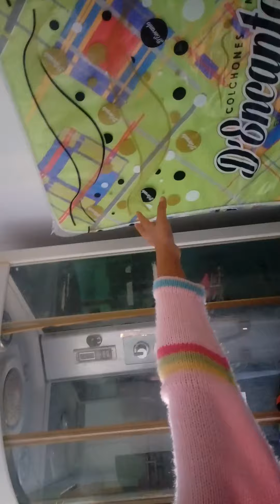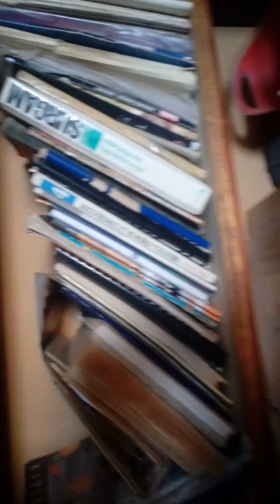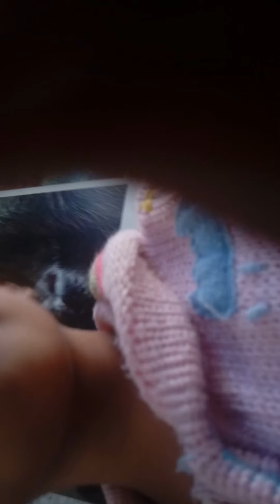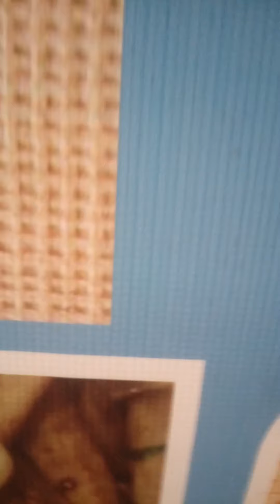5 de junio de 2020